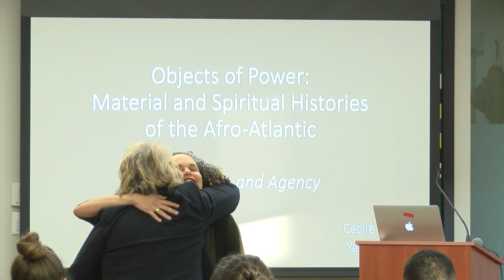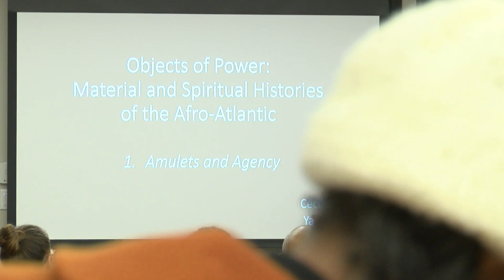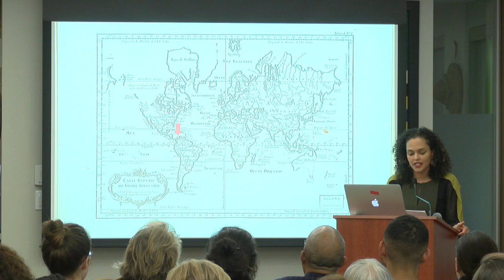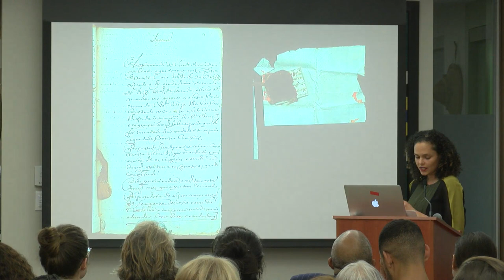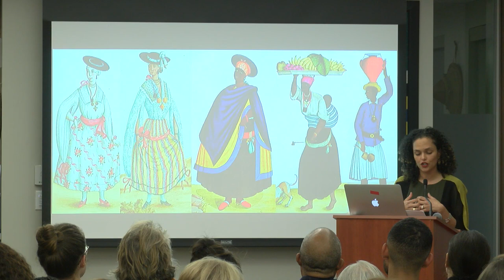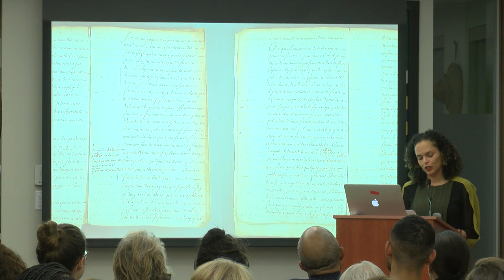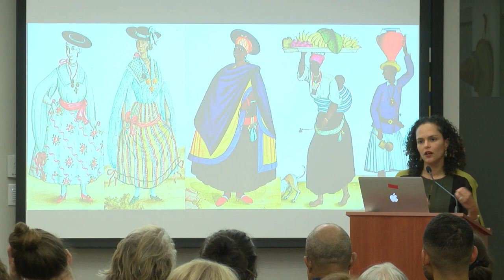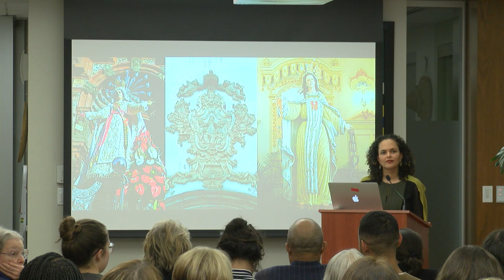Cohen Lectures with Cécile Fromont: Amulets and Agency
Cécile Fromont, Associate Professor in the Department of the History of Art, Yale University